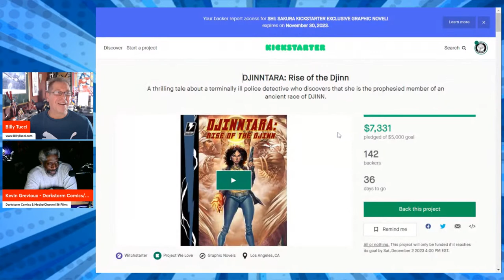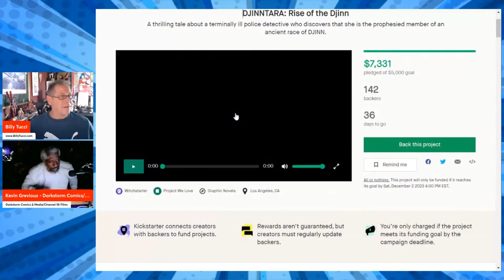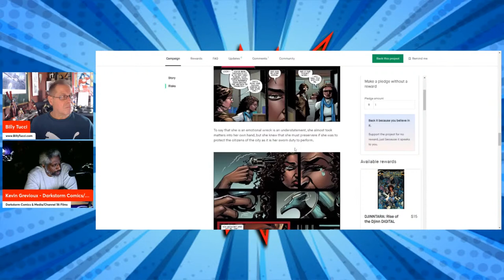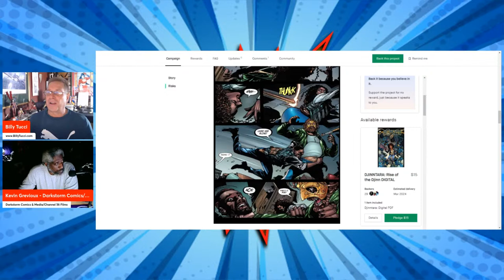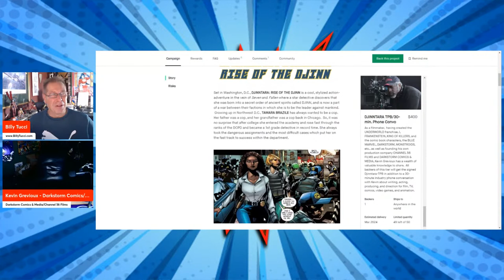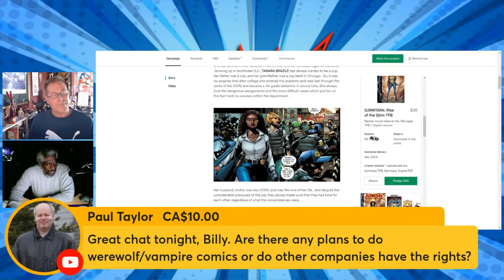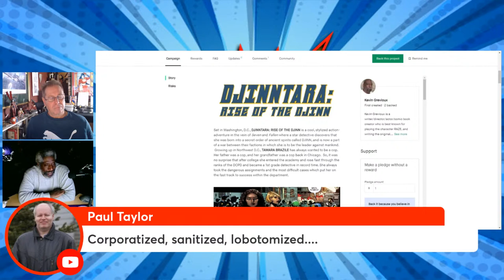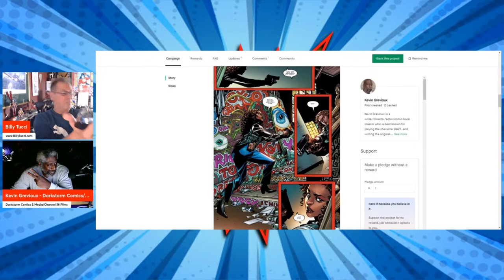Thursday Night LIVE with Billy Tucci and Special Guest Kevin Grevioux!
ALL-NEW Thursday Night LIVE with Billy Tucci this Thursday at 9:00 PM EDT!

Join Billy and Nile for an in depth discussion with with legendary actor, screenwriter, director, and comic book writer Kevin Grevioux about his new Kickstarter, DJINNTARA: Rise of the Djinn!

A thrilling tale about a terminally ill police detective who discovers that she is the prophesied member of an ancient race of DJINN.